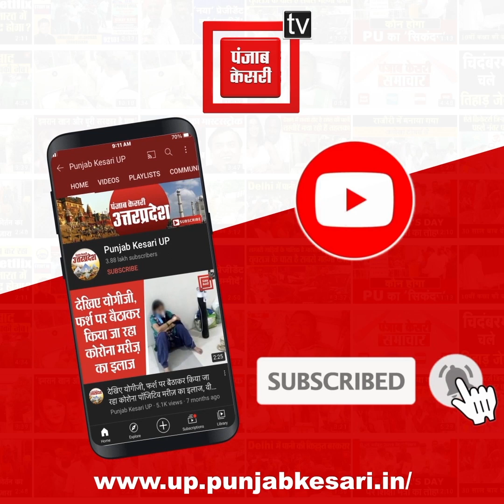कोहरे का कहर: आपस में टकराई कई गाड़ी ,2 की मौत, कई घायल